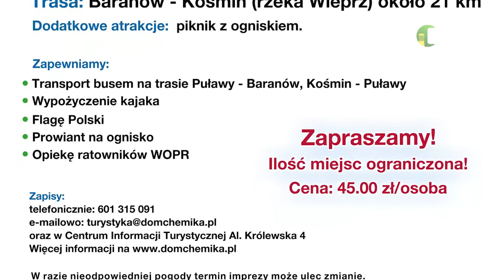19 04 2022 CIT zaprasza na majówkowe atrakcje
Zapisy zarówno na rajd pieszy jak i spływ kajakowy są prowadzone do 27 kwietnia włącznie.